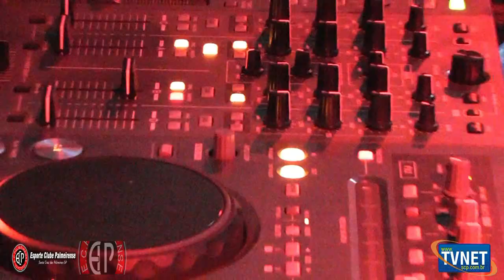Ressaca Havaiana - E. C. Palmeirense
Ressaca Havaiana - E. C.  Palmeirense - Santa Cruz das Palmeiras - SP - 11/10/15

Audio:
mc sapão - vou desafiar voce
lucas lucco - vai vendo
mc coringa - convocação
ziriquidum
cristiano araujo - hoje eo to terrivel
Banda Luxuria - Tome Tome
calvin Hamis (feat ellie goulding) I need yor love (nicky romero remix)
Best Remixes of Popular Songs 2015 [Best New EDM] [Club Music Mix]